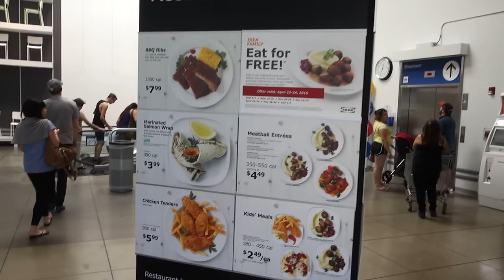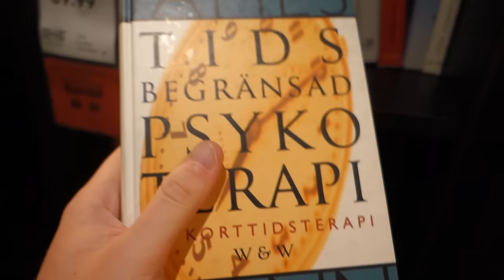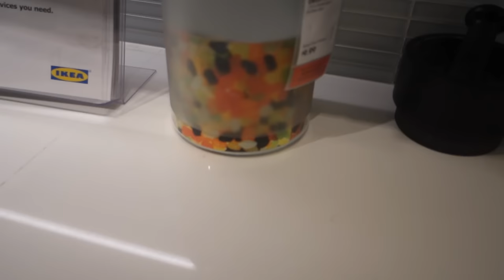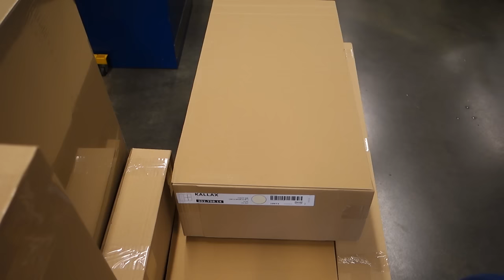A Normal Day at IKEA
Today I show you what an average day is like for me when I make and IKEA shopping trip... You can't not get lost in there.

This goober